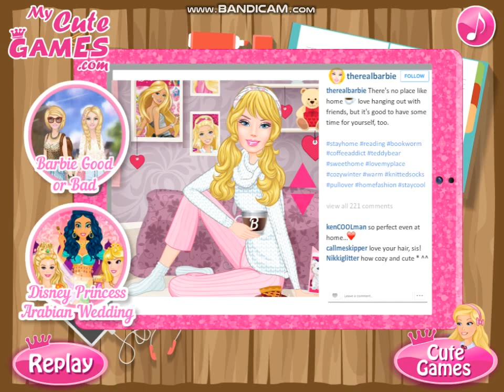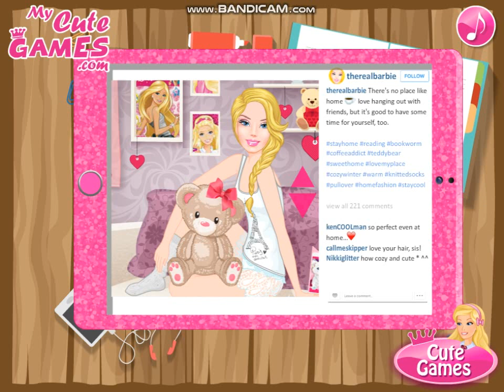Barbi Instagram Profile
Barbi hasn’t posted anything on her Instagram for quite a while. But today that’s going to change cause she has a few posts ideas in her mind. Help her make some gorgeous new pictures. Join her for a shopping spree, have a cup of coffee at home with Barbi and make a street look on the way to college.